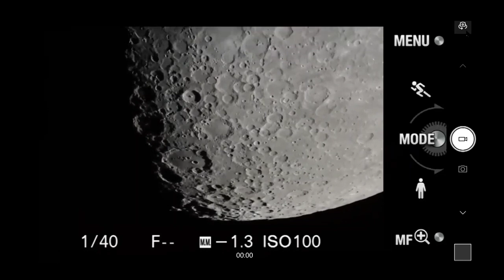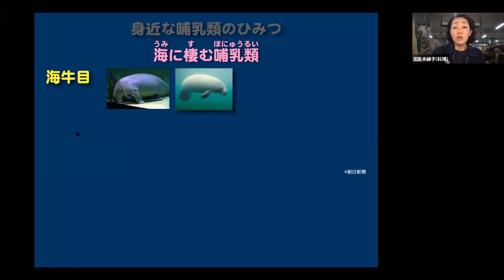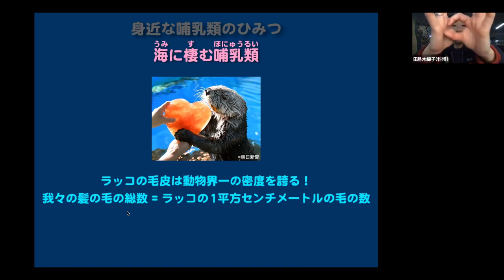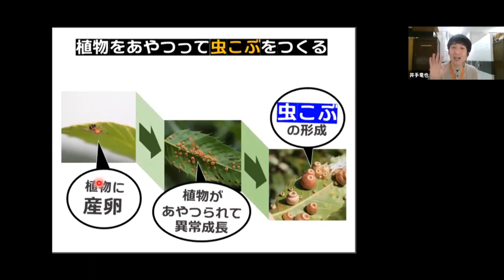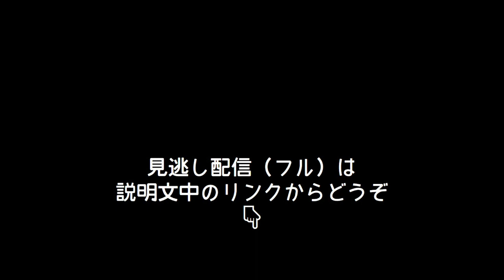「かはく×朝日新聞 オンライン科学講座」2021年冬 ダイジェスト版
★天文学、昆虫、哺乳類の不思議を、第一線で活躍する国立科学博物館（かはく）の研究者の先生たちが分かりやすく解き明かします★

2021年2月に3回にわたって実施した、かはくからのライブ配信授業を再配信しています。
ダイジェスト版を見て全編見たい！と思った方はこちら！

▼LINE公式アカウント「朝日新聞Arts＆Culture」はコチラ